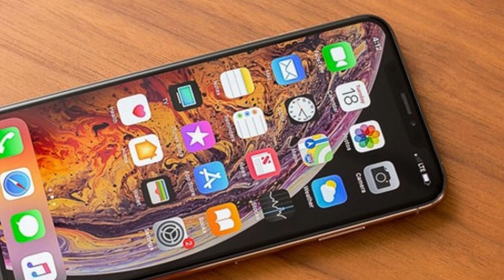The best Iphone الأيــفـون المناســب للشـراء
أفضل أيــفون متكامل و بثمن متوسط مناسب للشراء حاليا.. أيفون بشاشة أفضل ومعالج قوي وكمرا خرافية
وسعر متوسط
👇 فرجة ممتعة وتابعوني على إنستقرام